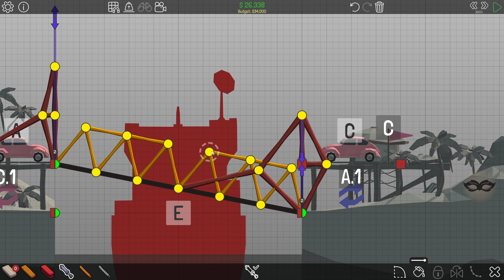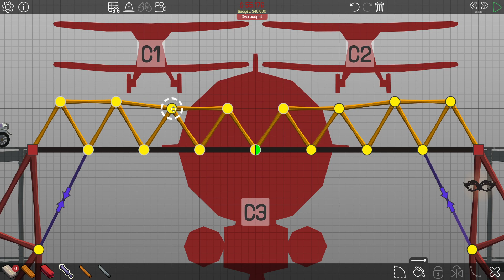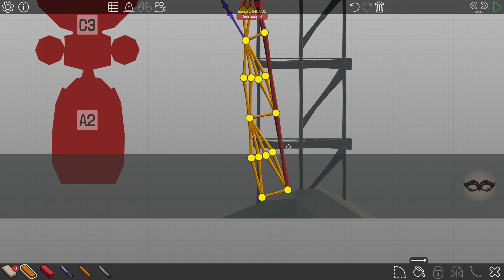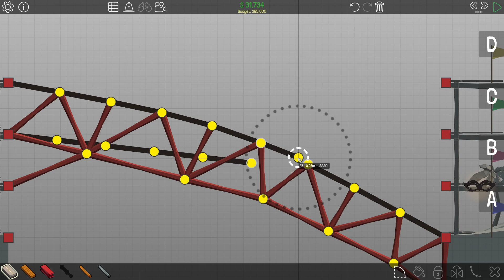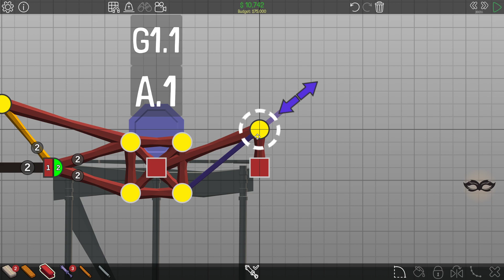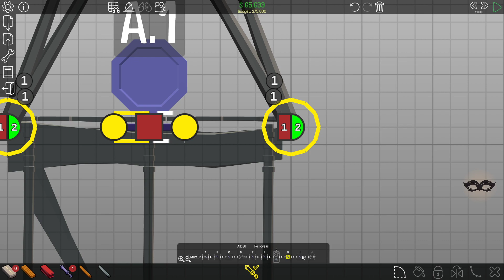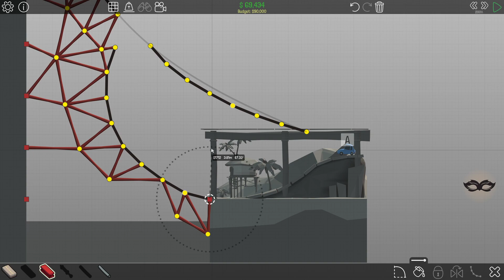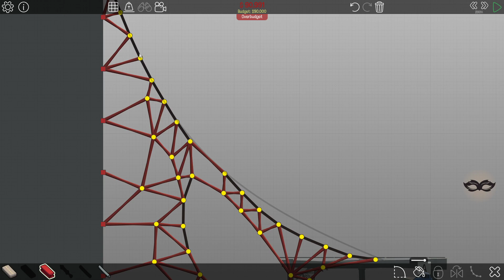[Poly Bridge] A whole new world...!? (First Playthrough, Day #15)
Managed to somehow speedrun 9 levels in World 7, but there's a whole new world... World 8 next I guess?

You can watch this live on Twitch, I'll be streaming everyday!